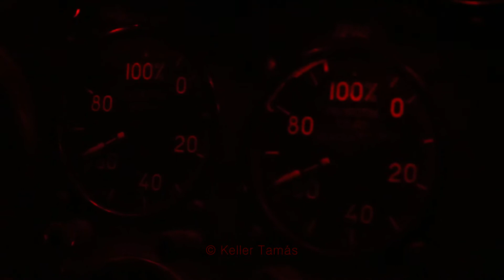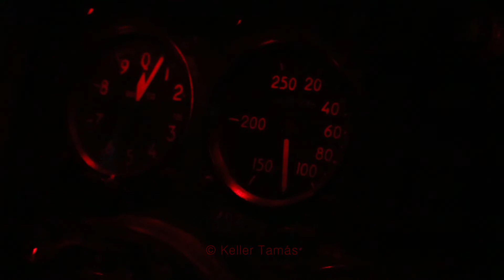Kamov Ka-26 - Early Morning Flight Rules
Sparying should be started early morning to avoid warming air, because updraft can cause chemical drift and damage in endangered cultures. Summertimes the agricultural helicopters usually start before sunrise in almost NVFR conditions.

Kamov Ka-26 was invented by N.I. Kamov in the middle of the 1960s, basically for agricultural tasks. It has two Vedeneyev M14-V-26 radial engines with 9 cylinders and 325 hp each. The engine was produced with an iron cooler fan due to the relatively low airspeed of the helicopter, which gives a really unique siren sound as it works.

A permetezést korán szükséges kezdeni, mert a felmelegedő levegő feláramlásával vegyszerelsodródás történhet, ami károsíthat veszélyeztetett kultúrákat. Nyáron a mezőgazdasági helikopterek általában a napfelkelte előtt indulnak, szinte éjszakai látvarepülési szabályok szerint.

A Ka-26-os helikopter N.I. Kamov által került kifejlesztésre az 1960-as évek közepén, kifejezetten mezőgazdasági feladatok ellátására. Erőforrása két darab, egyenként 325 lóerős, 9 hengeres Vegyenyejev M14-V-26 típusú csillagmotor. A viszonylag alacsony sebesség miatt a két motorra egy-egy öntöttvas hűtőventillátor került felszerelésre, ennek köszönheti egyedi, sikító hangját.

Camera: Canon EOS70D + 18-55 IS STM